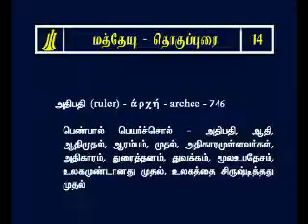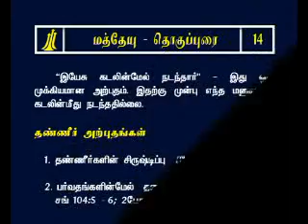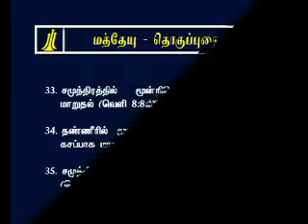Tamil Study Bible Matthew Chapter -14